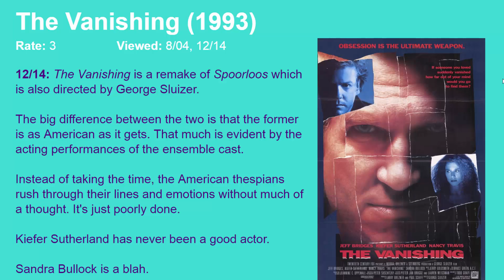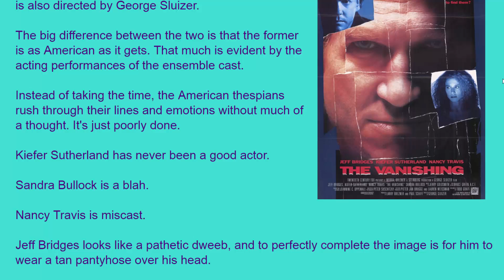Movie Review: The Vanishing (1993) [HD]